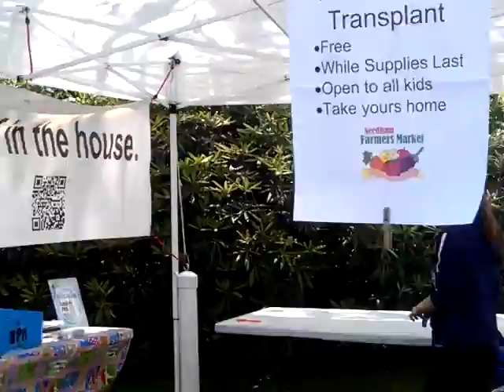Needham Farmers Market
Market Day June 9 2013